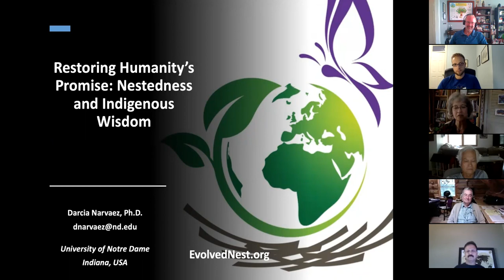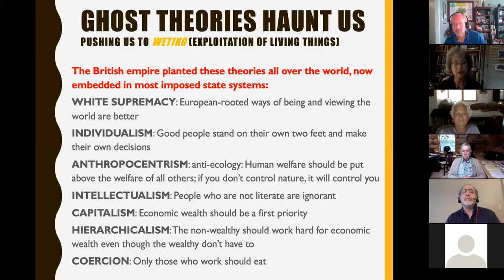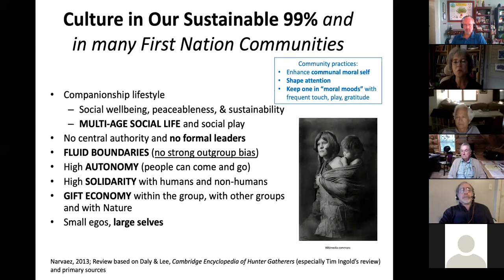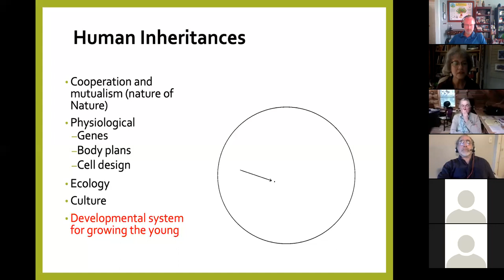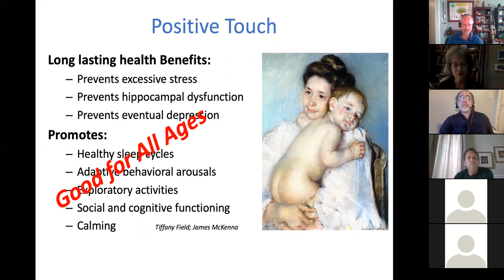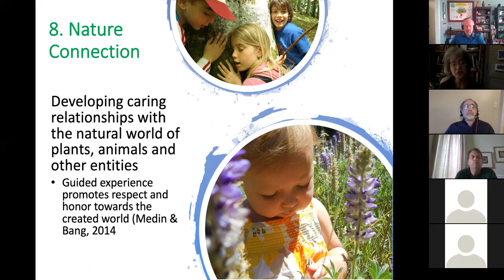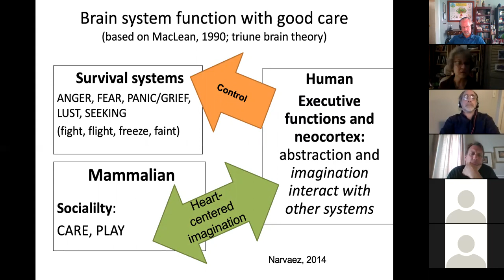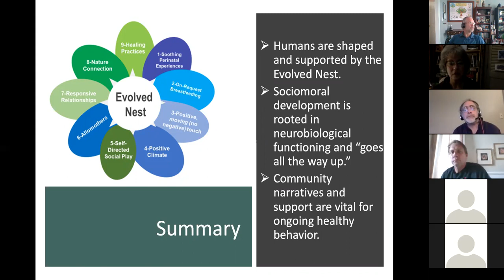TOK Thrive #6 - w/ Dr Darcia Narvaez on "Restoring Humanity's Promise and Indigenous Wisdom"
A New Unified Theory of Psychology 2011th Edition by Gregg Henriques